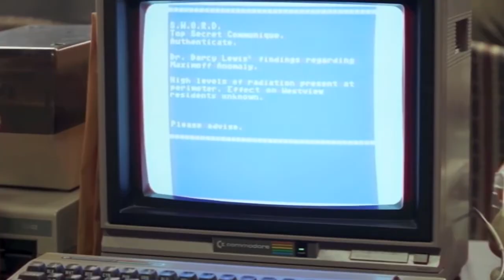WandaVision Episode 5 SPOILER Review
Things are getting intense! Here are my thoughts on episode 5 of WandaVision... Let me know your thoughts on the episode down in the comments!